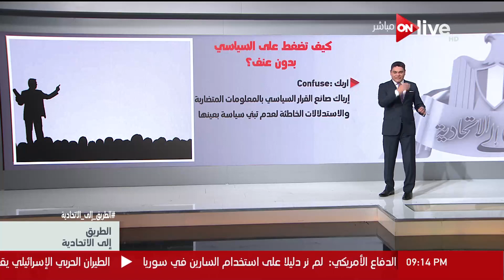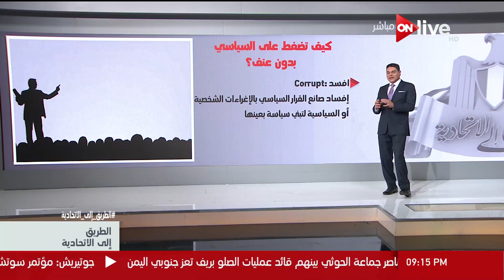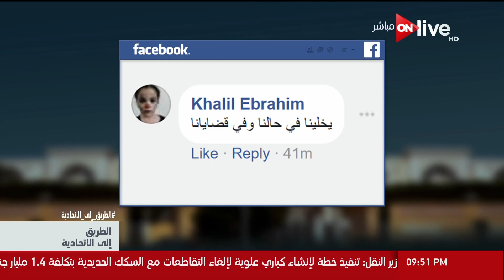الطريق إلى الاتحادية - الجمعة 2 فبراير 2018 - الحلقة كاملة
برنامج الطريق_الى_الاتحادية من تقديم الاعلامي معتز عبد الفتاح والاعلامية لبنى عسل لرصد تطورات سباق الانتخابات الرئاسية لعام 2018
الموقع الرسمي للقناة ..